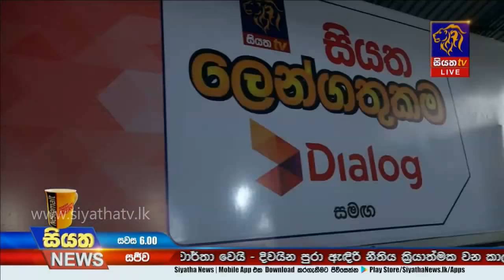සියත ලෙන්ගතුකම Dialog සමඟ හෙට සිට ඔබේ ගමේ නගරයේ ආගමික සිද්ධස්ථාන වෙත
සියත ලෙන්ගතු කම හෙට සිට ඔබේ ගමේ නගරේ ආගමික සිද්ධස්ථාන වෙත